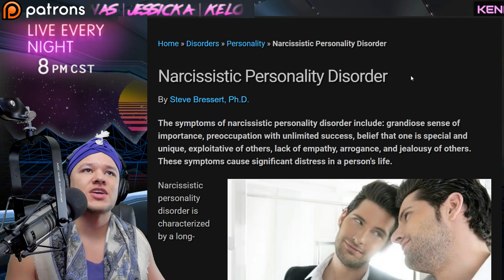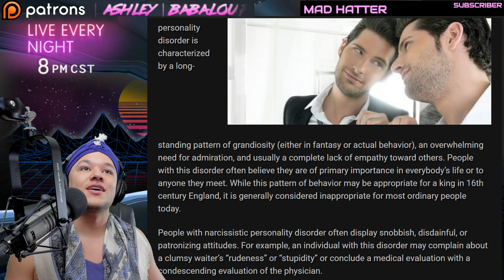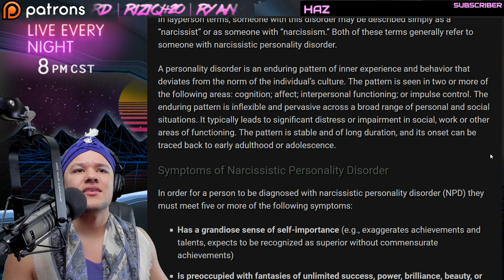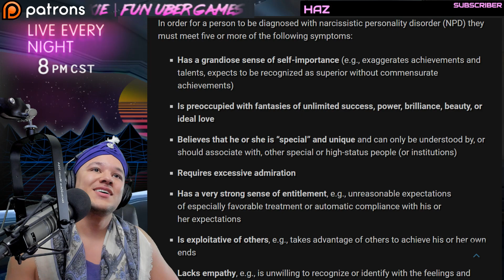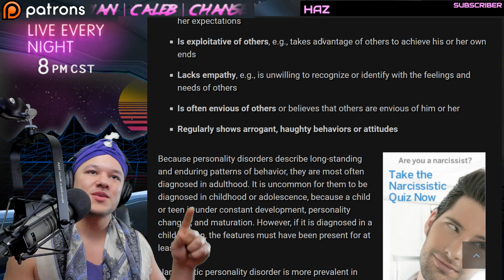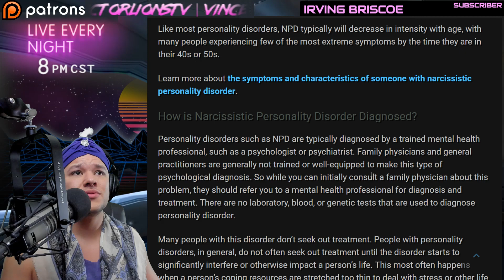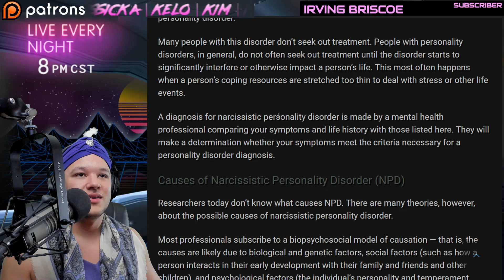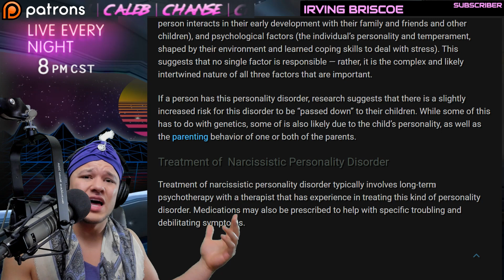Narcissistic Personality Disorder (Npd) - Narcissist Mental Health Awareness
Narcissistic Personality Disorder (Npd) - Narcissist Mental Health Awareness - Narcissistic personality disorder — one of several types of personality disorders — is a mental condition in which people have an inflated sense of their own importance, a deep need for excessive attention and admiration, troubled relationships, and a lack of empathy for others.

A narcissistic personality disorder causes problems in many areas of life, such as relationships, work, school or finances. People with narcissistic personality disorder may be generally unhappy and disappointed when they're not given the special favors or admiration they believe they deserve. They may find their relationships unfulfilling, and others may not enjoy being around them.

 Narcissistic personality disorder is found more commonly in men. The cause is unknown but likely involves a combination of genetic and environmental factors.
Symptoms include an excessive need for admiration, disregard for others' feelings, an inability to handle any criticism, and a sense of entitlement. The disorder needs to be diagnosed by a professional. Treatment involves talk therapy.

Signs and symptoms of narcissistic personality disorder and the severity of symptoms vary. People with the disorder can have an exaggerated sense of self-importance, a sense of entitlement and require constant admiration, and expect to be recognized as superior even without achievements that warrant it. At the same time, people with narcissistic personality disorder have trouble handling anything they perceive as criticism, and they can become impatient or angry when they don't receive special treatment.

People with narcissistic personality disorder may not want to think that anything could be wrong, so they may be unlikely to seek treatment. If they do seek treatment, it's more likely to be for symptoms of depression, drug or alcohol use, or another mental health problem. But perceived insults to self-esteem may make it difficult to accept and follow through with treatment.

Bitcoin → 13wALbHLt5hR3pWQ8RU5dypz8i9Xt87PWn

💻 MY GEAR 💻
→ Foam Mic Windscreen
→ Mic Processing
→ Noiseless Mouse
→ Digital Camera
→ Digital Recorder